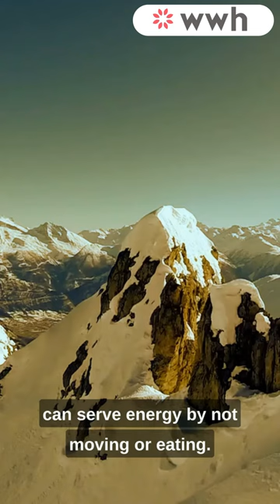The Mysteries of Bear Hibernation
Beneath a blanket of snow, in dens lined with leaves and fur, lies a hidden world shrouded in mystery. Here, the mighty bear undergoes a breathtaking transformation, transitioning from a lumbering giant to a master of metabolic stillness. This is the realm of hibernation, a state of profound physiological adaptation that continues to baffle scientists and captivate naturalists alike.